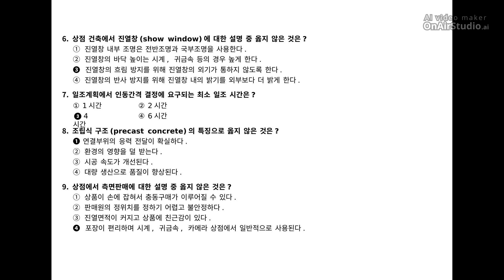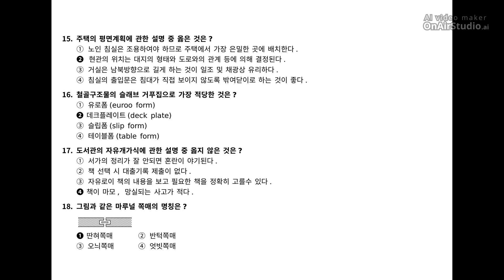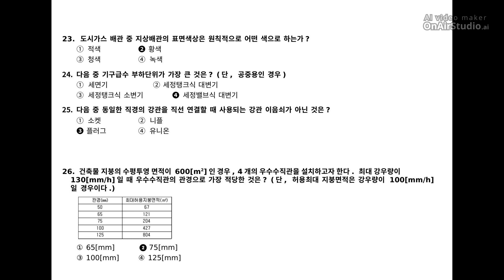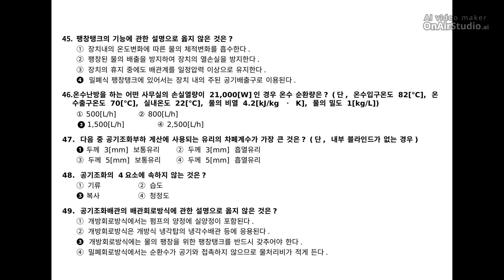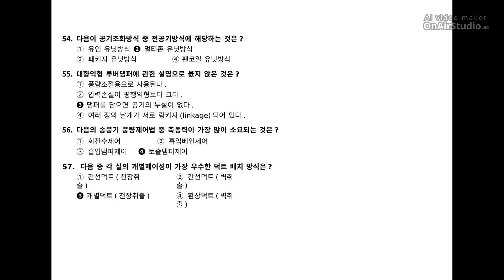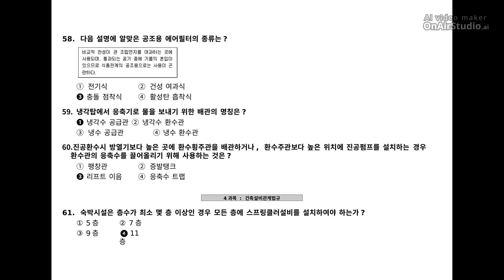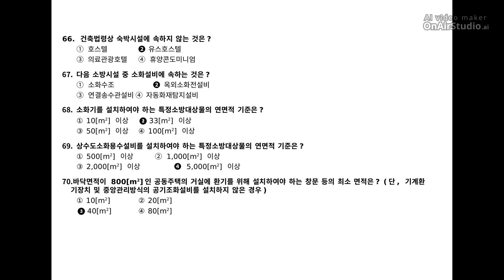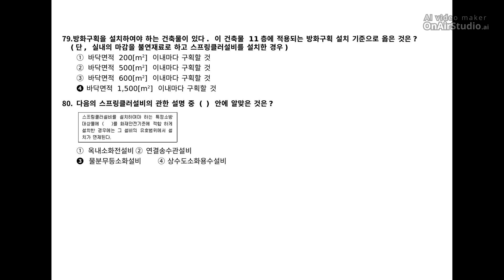[건축설비산업기사] 2014년 1회 필기 기출문제